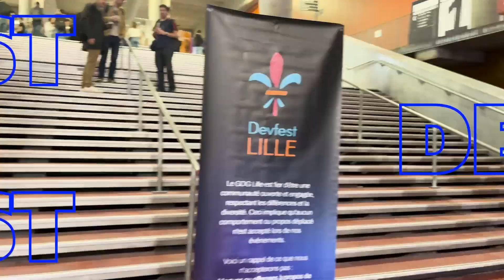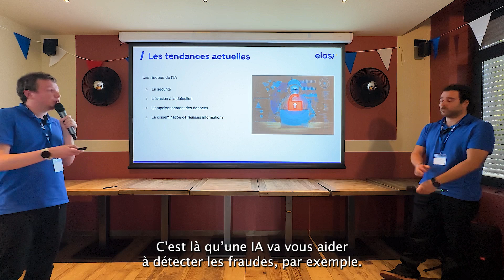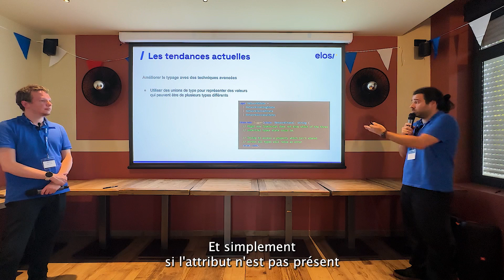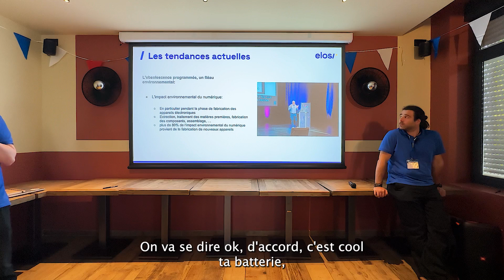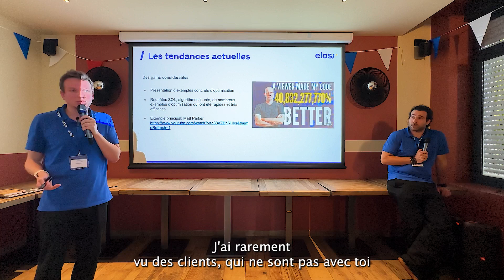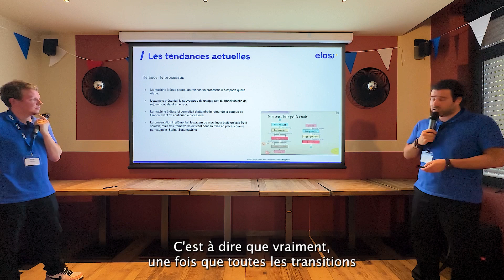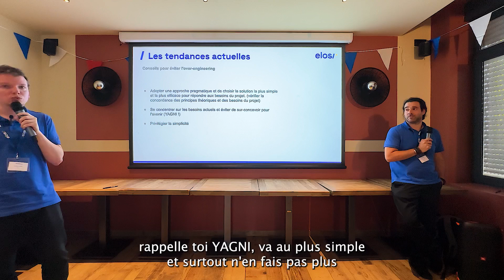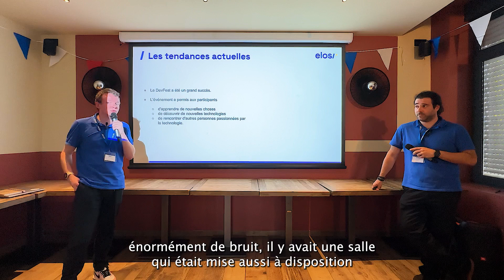Aper'Ops #33 • Retour de conf' • Devfest Lille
Suite au Devfest Lille, Cyriak et Thomas vous partagent ce qu'ils ont retenu des conférences et vous livrent leur ressenti sur cet événement incontournable de la tech !

Au programme :
00:00 Introduction
02:02 Le Devfest c'est quoi ?
03:53 Les tendances actuelles
04:10 Keynote d'ouverture - L'intelligence artificielle
09:24 Les 20 minutes Typescript les plus rentables de votre vie
16:44 J'ai une idée pour réduire l'empreinte environnementale du numérique par 4
28:28 Et si on implémentait une machine à états pour aider la petite souris ?
36:12 Le produit entre la qualité et l'over-engineering
41:28 Lisibilité ou performance ?
44:48 Conclusion et avis des speakers

Vous souhaitez participer à notre prochain Aper'Ops ?

Crédits : Inspiring And Motivating Theme / Stockaudios
Active Sport / TimCat